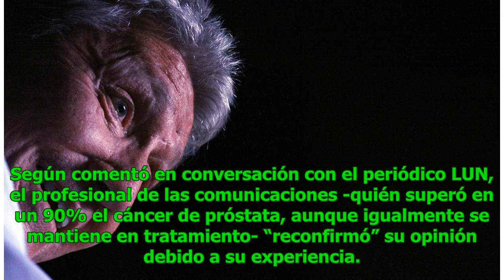Milton Millas y su apoyo a la eutanasia: "Los dolores del cáncer son bestiales"